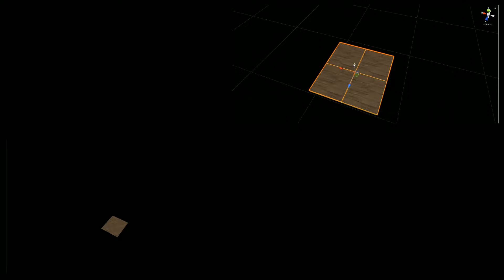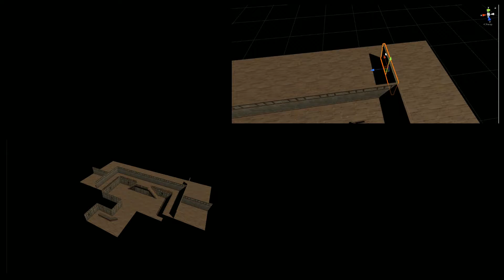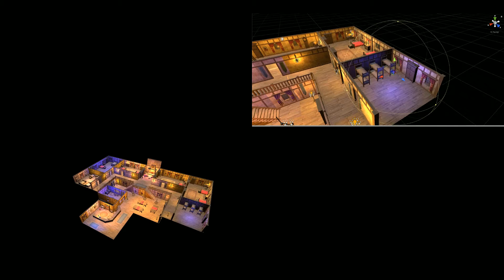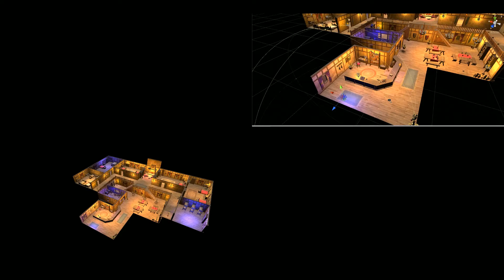Medieval Inn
Medieval style Inn made in Unity for Top-down style gameplay